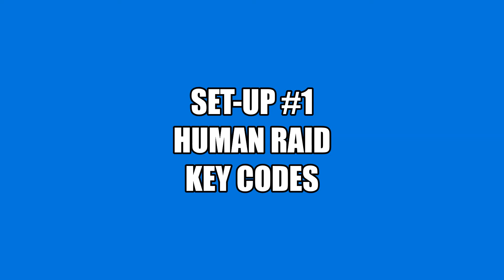GTA 5 raid set up missions